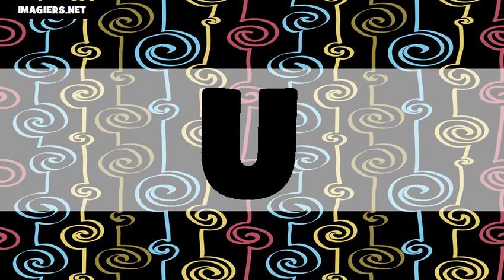French from American # The Alphabet